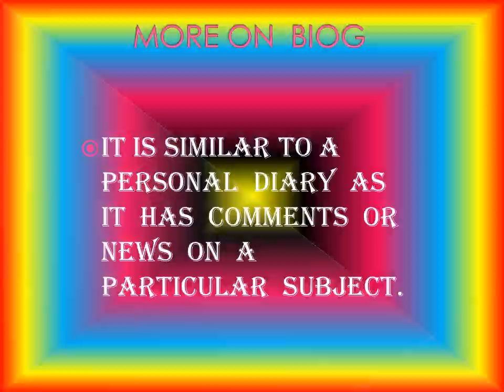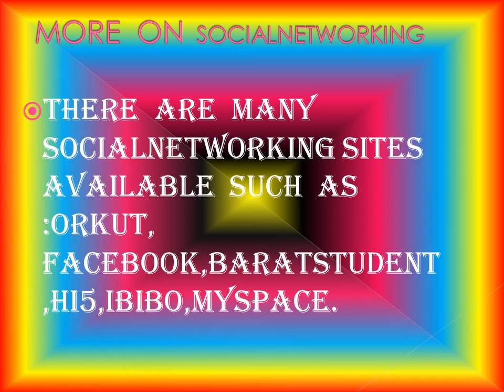Svnps-more on intetnet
Video uploaded 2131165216 App. Please review this video before publishing. Published on Wed Mar 08 15:15:59 GMT+05:30 2017